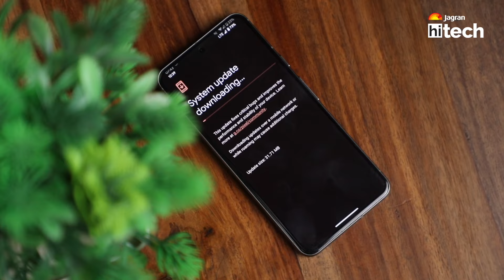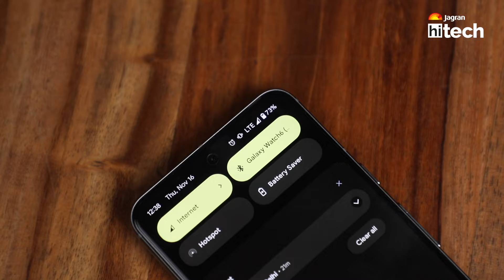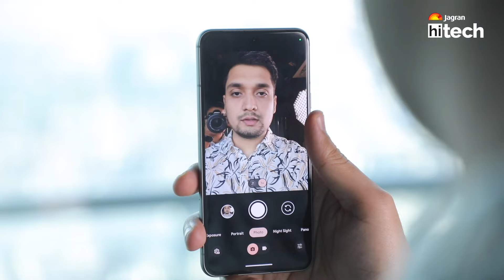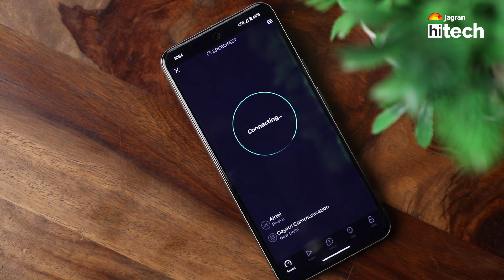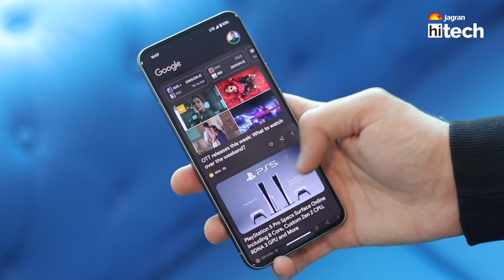Google Pixel 8 Long Term Review After Update - Problems Fixed??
Google Pixel 8 long term review in Hindi in this video we will do an in depth review of google pixel 8. Pixel 8 is priced at 75,999. In this video we will talk about the first update we have received after updating how is the performance, heating issues solved or not, network issues and data issues, we will cover all of that.
Is pixel 8 worth buying we will answer that as well.